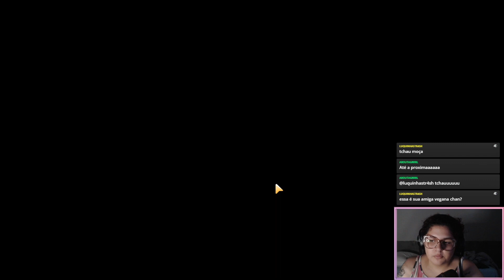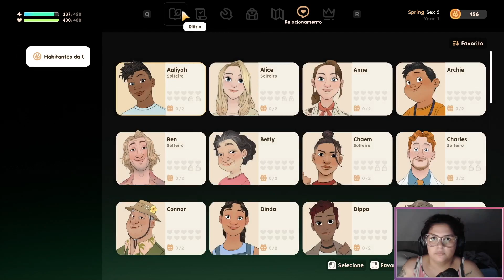APRENDENDO A PESCAR! - Coral Island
Vlog Aleatório: @rosaliabritovlogaleatorio
Canal Principal: @CanaldaChan1